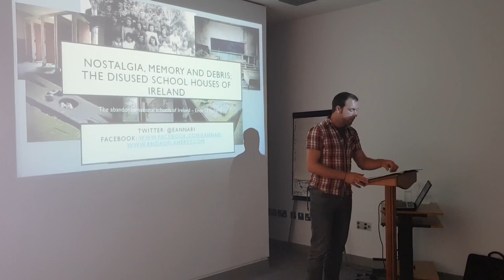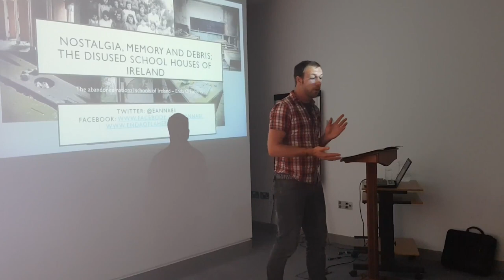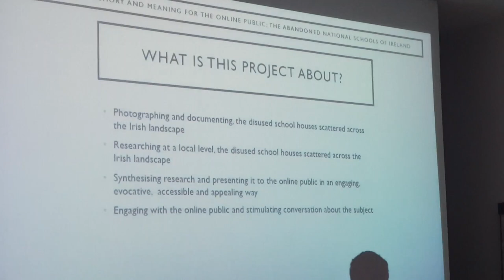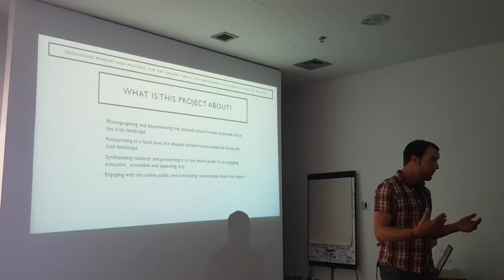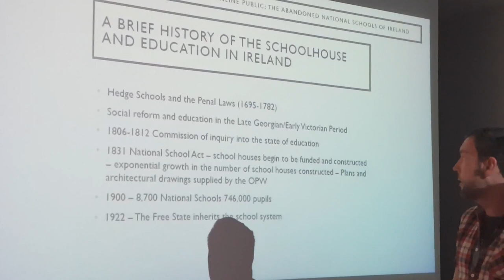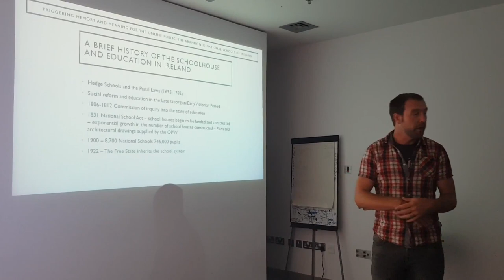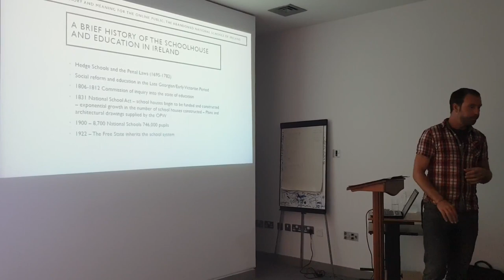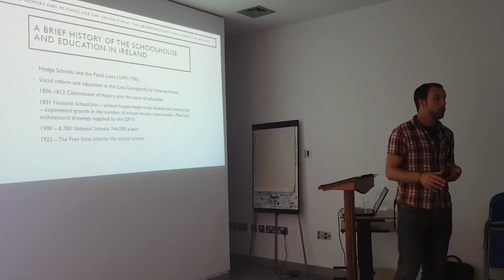Enda O Flaherty: Derelict Nation Schools. Part 1.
Enda O Flaherty talks about derelect old Irish National Schools, the history of the Irish primary national school system at  National Museum Of Country Life, Castlebar. 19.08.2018